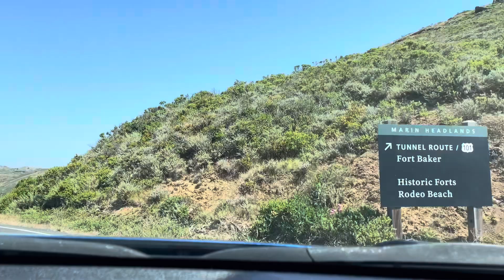Visiting again the Beautiful San Francisco | Iconic Golden Gate Bridge | Palace of Fine Arts 🌉🇺🇸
Visiting again @ the Palace of Fine Arts l Iconic Golden Gate Bridge in San Francisco